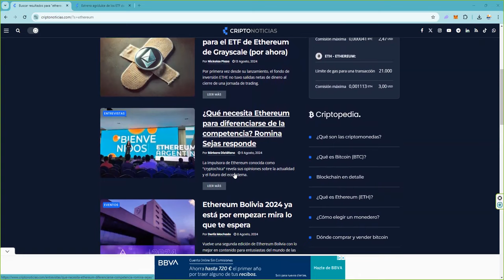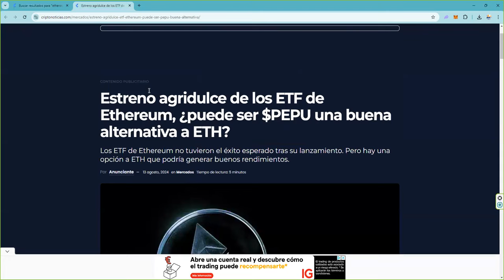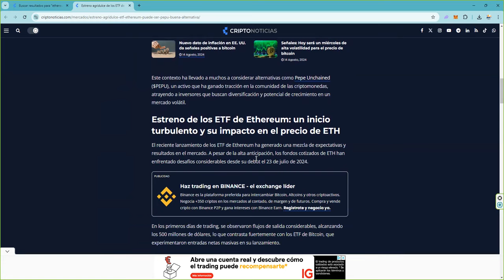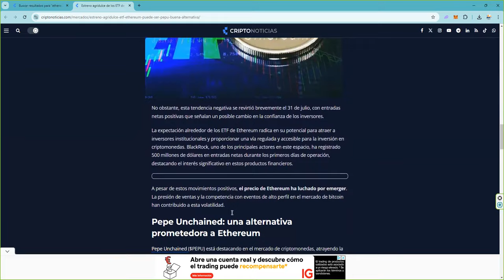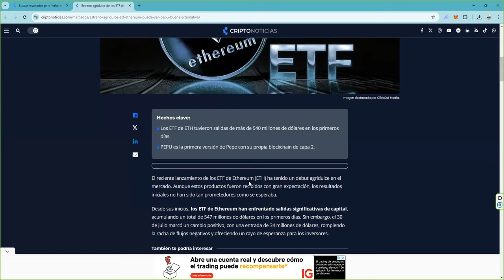Los ETF de Ethereum están pinchando en hueso 👉 Sabemos porque 👉 Y Tiene MUY dificil solucion